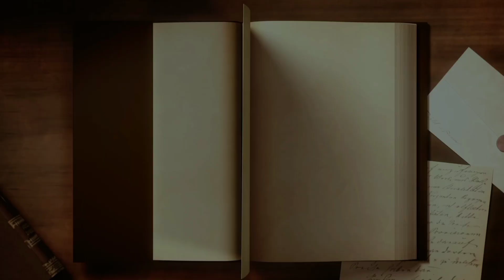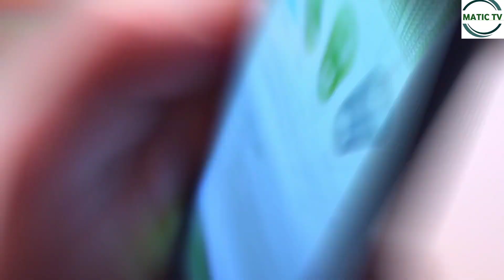Tik Tok Founder Success Story || Sad Story Of Tiktok Founder || Zhang Yiming Success Story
Queries Solved :-
 interesting facts,
 randomly facts,
facts,
amazing facts,
facts about,

most intelligent people on Earth. top10mostintelligentpeopleontheworld top10geniuspeople Srinivasa Ramanujan intelligentpeoples scince Aryabhata Knowledge SrinivasaRamanujan Albert Einstein

Your Queries -:

tiktok founder
ceo of tiktok
founder of tiktok
tiktok founder name
founder of tiktok app
bytedance founder
bytedance ceo
founder tiktok
zhang yiming tiktok
tiktok dave portnoy
jeffrey bezos tik tok
tik tok founder zhang yiming
ceo bytedance
the founder of tik tok
zhang tiktok
tiktok zhang yiming
the founding fathers tiktok
tiktok year founded
tiktok app founder
tiktok app owner name
tiktok zhang
tiktok founder company
tiktok app inventor
tik tok ke founder
GTA, GTA 5, GTA ONLINE